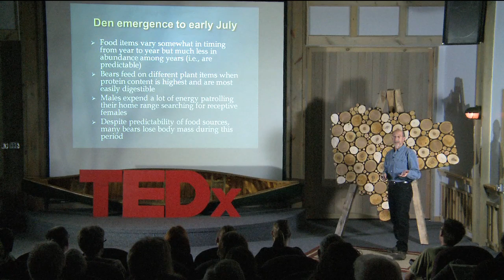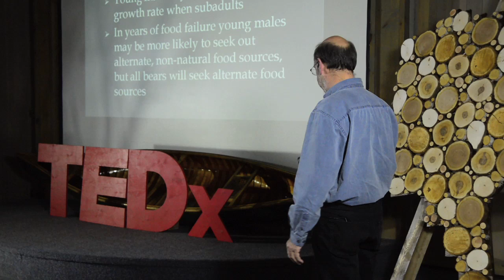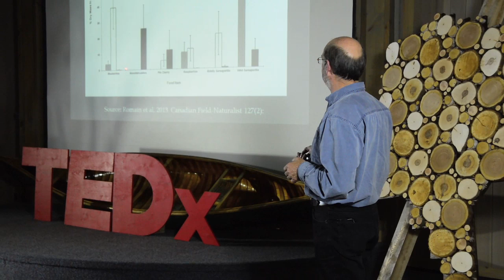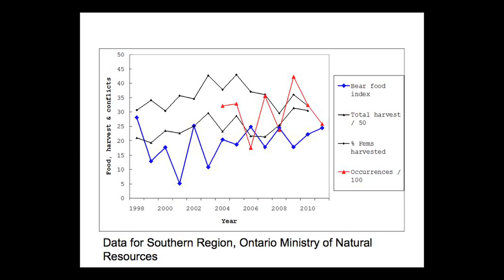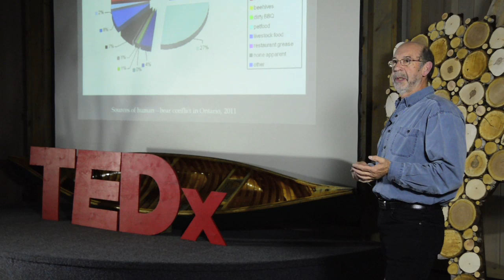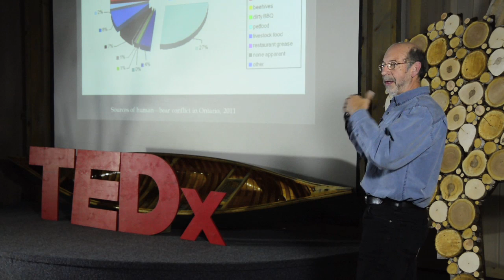What's with the bears anyway: Martyn Obbard at TEDxAlgonquinPark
Dr. Martyn Obbard is a Research Scientist with the Wildlife Research and Development Section, Ontario Ministry of Natural Resources based in Peterborough, Ontario, Canada and an Adjunct Professor in the Environmental and Life Sciences Graduate Program at Trent University in Peterborough. Martyn has studied black bears and polar bears in Ontario since he joined the Wildlife Research Section of OMNR in 1989. Martyn has been involved in several long-term black bear research projects—in the
boreal forest (1989—2001), on the Bruce Peninsula (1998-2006) and in Algonquin Park (2006—present). These projects have focussed on black bear demographics, effects of hunting, habitat use, denning requirements, effects of forestry, and human—bear
conflicts. Martyn is a member of the Canadian Polar Bear Technical Committee and the IUCN/SSC Polar Bear Specialist Group. Martyn's polar bear research is focused on the Southern Hudson Bay subpopulation that occurs in James Bay and eastern Hudson Bay.